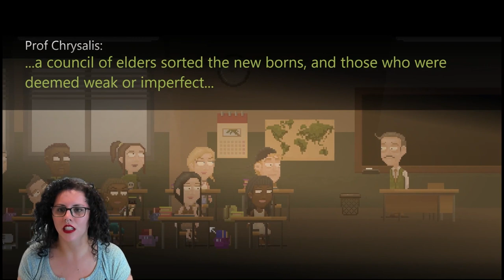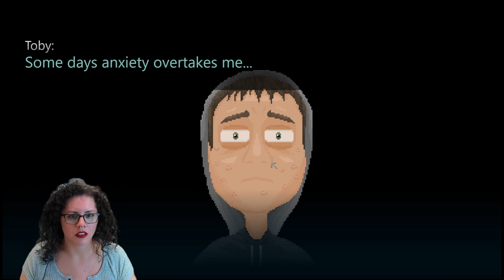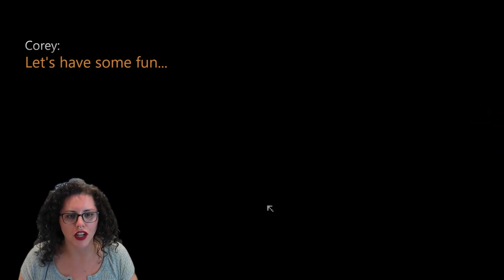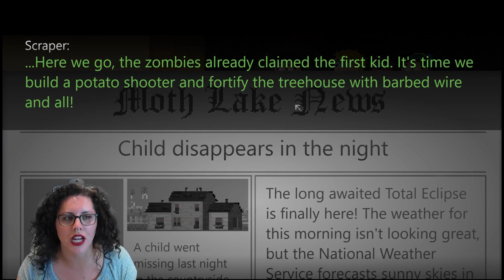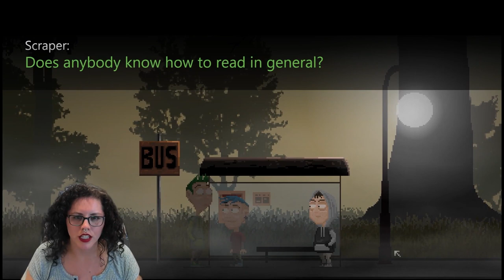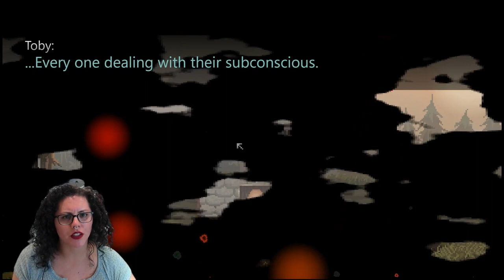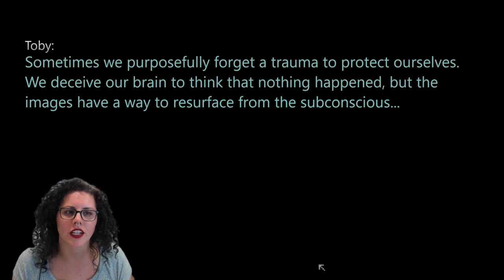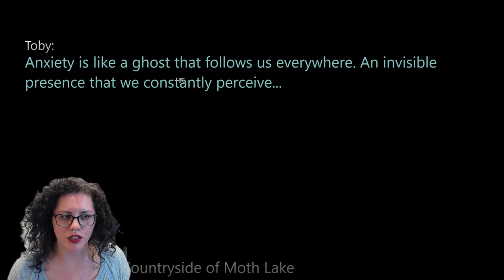Sui Arts nails it again with this gold | Moth Lake 1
I do not use any of my sources for commercial use, just for
 fun!